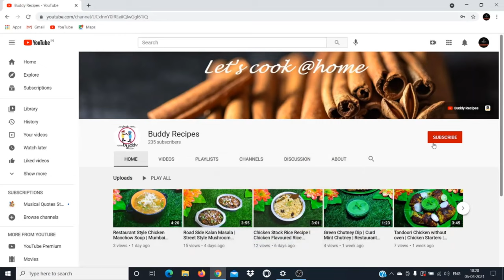Star Gooseberry Sweet Pickle Recipe | Chote Amle Ka Murabba | அரை நெல்லிக்காய் ஜாம் | Buddy Recipes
Star Gooseberry Sweet Pickle Recipe | Chote Amle Ka Murabba | Star Gooseberry Murabba Recipe | அரை நெல்லிக்காய் ஜாம் | Buddy Recipes

Traditionally, star gooseberries are used in India to treat a number of illnesses. According to the book, “Biodiversity in India,” these fruits are used as a blood purifier and appetite stimulant. They are also used to remedy bronchitis, biliousness, and treat digestive disorders such as urinary concretions, diarrhea, and piles.

A delicious sweet and tangy relish which almost pairs with everything from pulaos, rotis ,dosa or to your oatmeal. You will not stop when you have a bite. These star gooseberries are grown locally and are too tart. Loaded with nutrients right from the leaves to the fruit, it is slowly disappearing and is rare to find in cities now. Try this relish and you will start loving it.

INGREDIANTS:
Star Gooseberries/ Aranellikka / Kirunellikayi - 500g
Sugar - 300g

STEPS:
1. Remove Aranellikka / Kirunellikayi from the stalk and wash well.
2. In a idly pot or steamer, add star gooseberries and Steam for 5 minutes on medium heat.
3. Heat a heavy bottom pan, add steamed star gooseberry and sugar. Stir well.
4. Cook on high heat. Keep stirring now and then till the syrup turns pink in colour.
5. Cook until the syrup becomes sticky and starts foaming.
6.  Remove from stove and allow to cool thoroughly.
7. Store the syrup coated Star Gooseberries in a clean and dry glass jar.
8. Star Gooseberry Sweet Pickle is ready. Transfer to sterilised containers for longer shelf life.
9. Serve with pulao's or roti. Pop a Star Gooseberry Murabba into your mouth when ever you have a craving for a sweet-sour treat. If you wish your Murabba to swim in syrup similar to jamuns you may increase the quantity of sugar and water in the recipe.